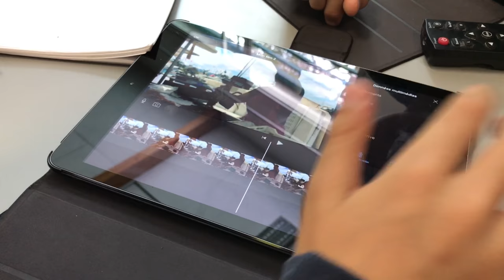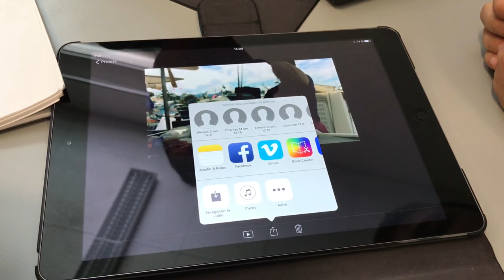3800 iPad dans les écoles de Sanary Sur Mer - Les petits reporters du patrimoine en action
Reportage lors d'une sortie scolaire "Les petits reporters du patrimoine" avec l'une des classes équipée en iPad de la communauté de commune de Sanary Sur Mer.